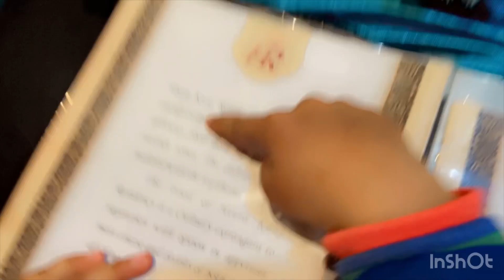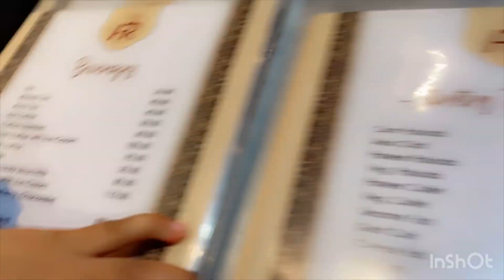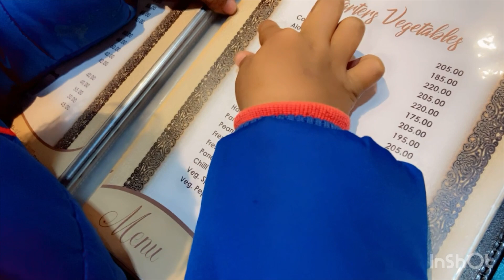A dinner date 🥰with family vlog | Eating Asmr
Hey guys welcome to my another daily life vlog
Here a interesting and entertaining vlog for you and your little ones
Dailyvlog
Dinnerdate
Familyvlog
Nightvlog